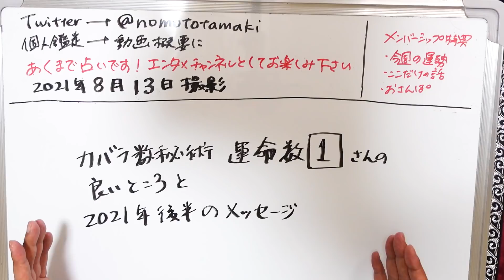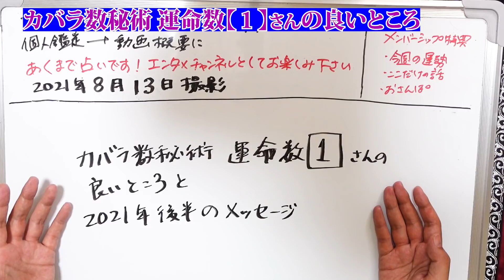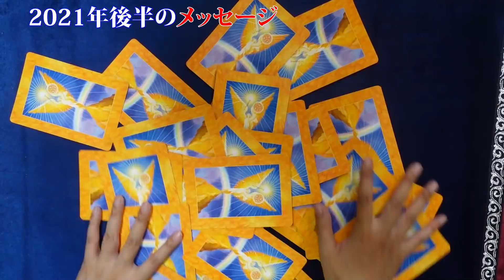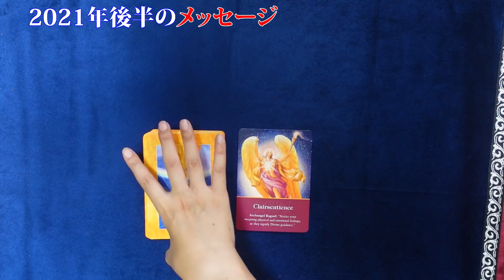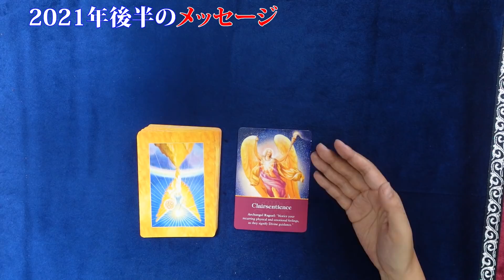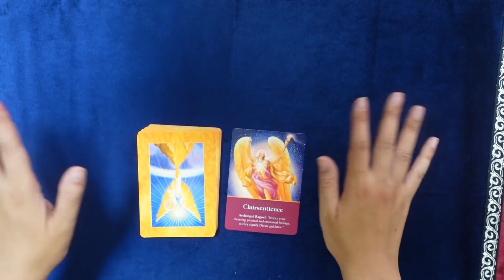【カバラ数秘術】運命数１の素晴らしさ！ 2021年後半のメッセージ ひらめき、リーダーシップ、粘り強さ、パワフル、自立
2021年３月現在（最新の状況はTwitterに書いています）
です。